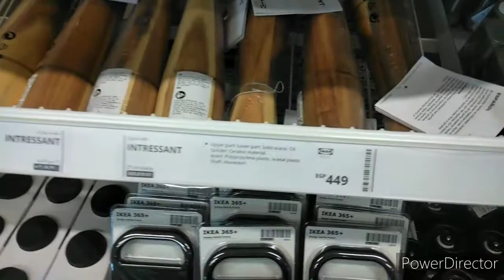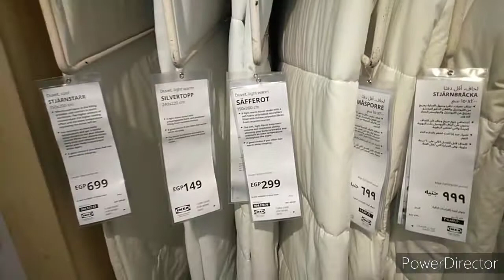جولة في ايكيا الجزء (٢) بأسعار كل شيء من الالف الياء 😍الحقوا التخفيضات|مشترياتي ايكياIKEA PART TWO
@Bossy Channel